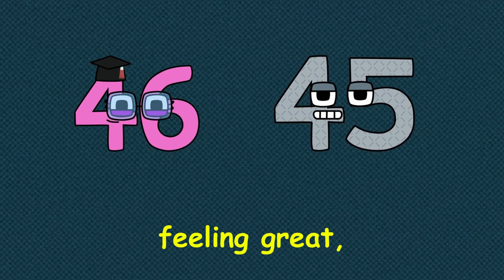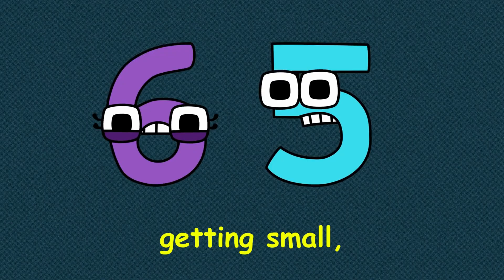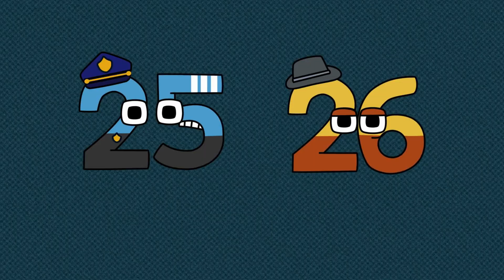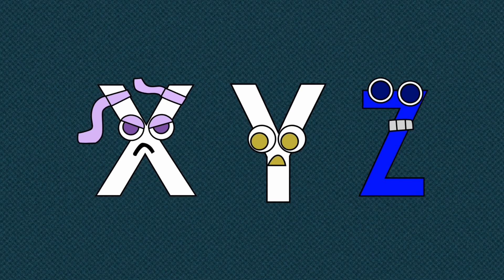Reverse Counting Song 50 to 1 | Number Blocks 3 Style | Learn Backward Numbers for Kids 2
Reverse Counting Song 50 to 1 | Number Blocks 3 Style | Learn Backward Numbers for Kids Let’s count backwards from 50 to 1 in a fun and musical way! This video uses colorful Number Blocks 3 style visuals to help toddlers and preschoolers learn reverse counting easily and enjoyably.

👶 Perfect For:
✔️ Toddlers
✔️ Preschool and Kindergarten Kids
✔️ Early Learners
✔️ Homeschool and Classroom Activities

📚 What Kids Will Learn:
🔢 Backward counting from 50 to 1
🧠 Number recognition and sequencing
🎨 Visual learning through number blocks
🎶 Rhythm and repetition to build memory

🎉 Make learning fun and exciting with this reverse counting song! Great for brain development and early math skills.

reverse counting song 50 to 1,
counting backwards for kids,
number blocks reverse counting,
reverse numbers 50 to 1,
counting song for preschoolers,
number blocks 3 theme,
backward counting song for toddlers,
counting down for kids,
reverse counting 50 to 1 song,
math songs for kids,
learn numbers backward,
educational counting video,
fun counting song 50 to 1,
number block counting video,
reverse numbers learning,
50 to 1 backwards song,
counting down from fifty,
kids learning numbers,
toddler reverse numbers,
preschool number blocks song,
counting numbers in reverse,
fun number blocks video,
counting practice for kids,
kindergarten counting video,
math for preschoolers,